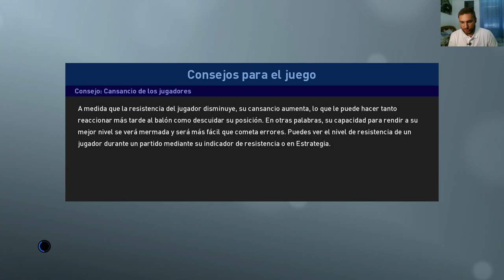FINAL CHAMPIONS LEAGUE BAYERN VS PSG fifa & pro final gameplay